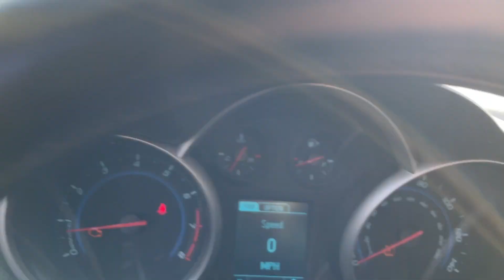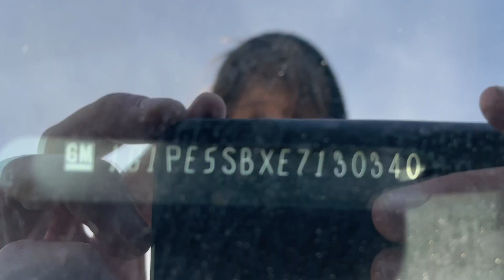Virtual Test Drive 2014 CHEVROLET CRUZE 2LT AUTO 1G1PE5SBXE7130340 Twin Cities Auctions